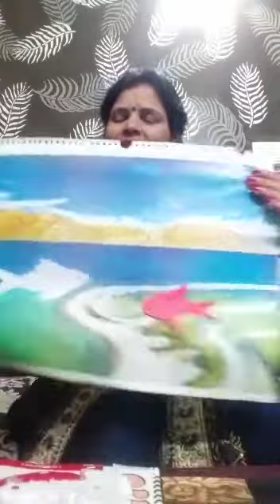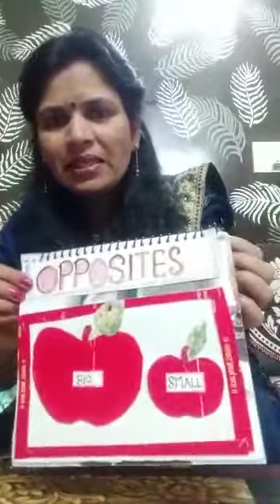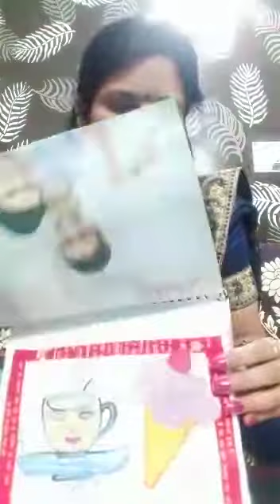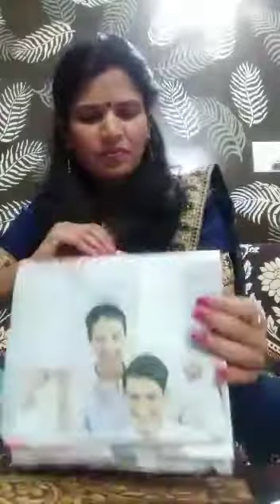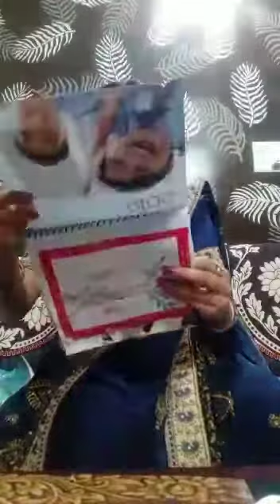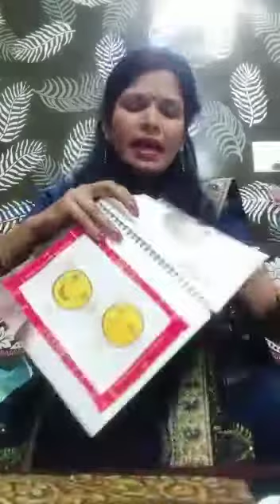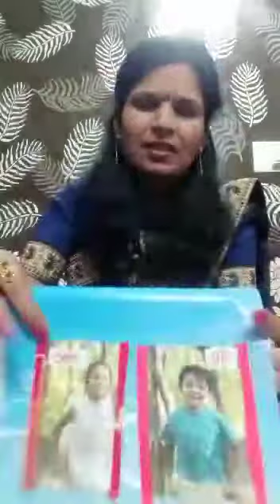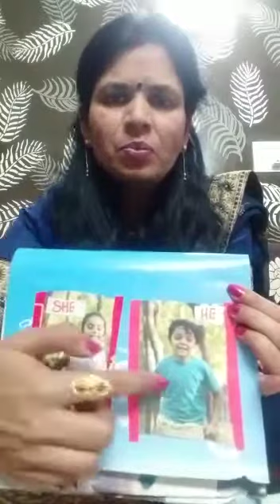Opposite for Lkg and ukg by Neetu Srivastava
DAVSiMDEGA